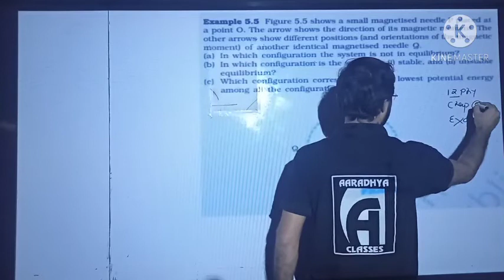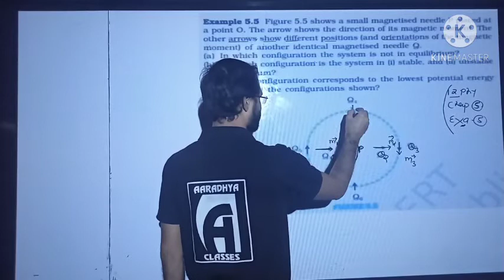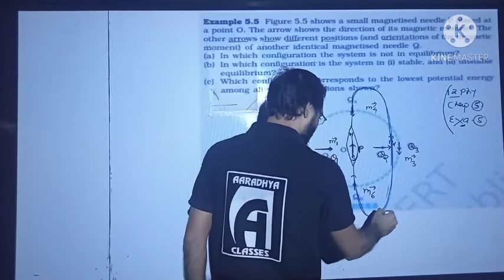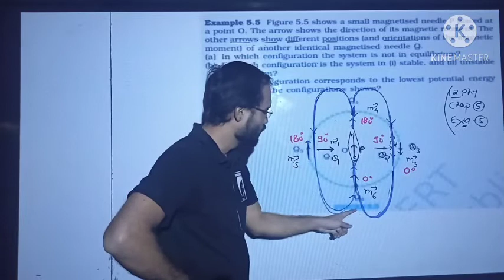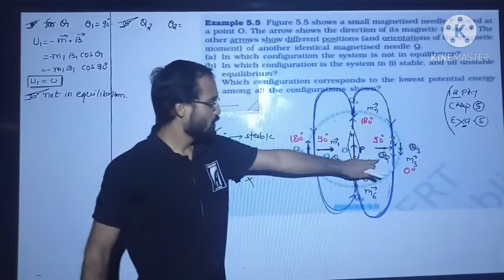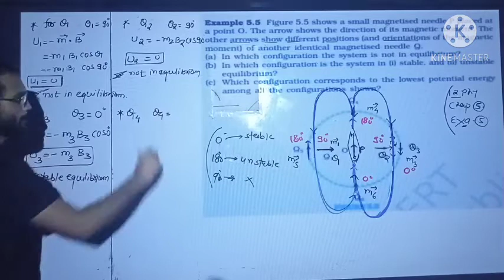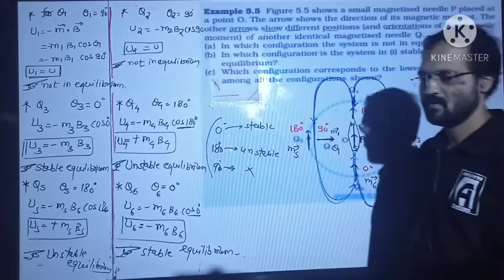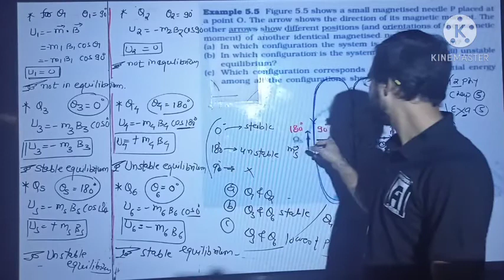EXAMPLE 5 CLASS 12 CHAPTER 5 PHYSICS ENGLISH MEDIUM BY SOHAM SIR AARADHYA CLASSES